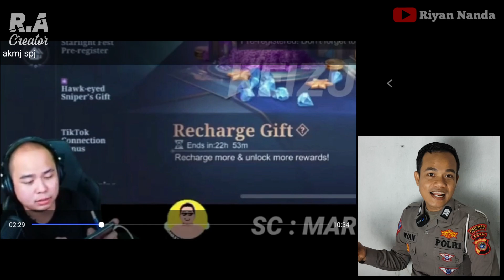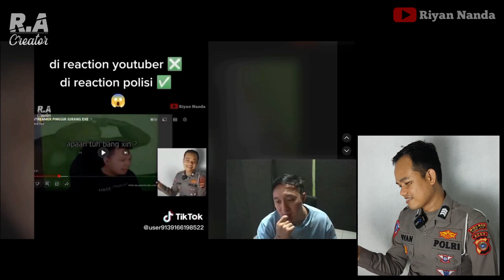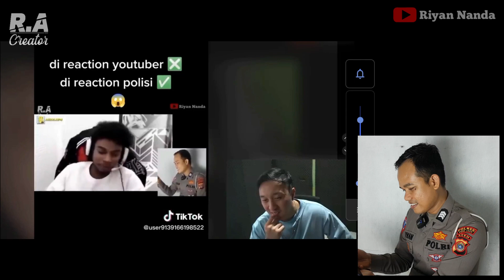REAKSI YOUTUBER LIHAT POLISI REACTION AKMJ SPJ || JOKES PINGGIR JURANG